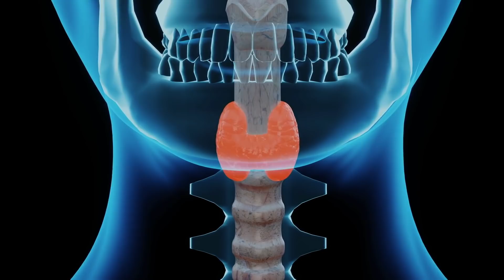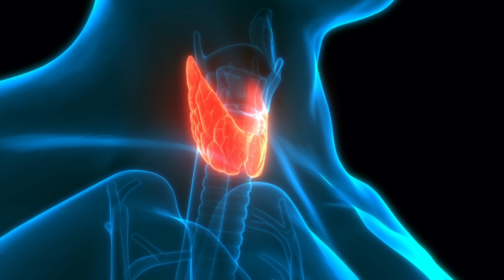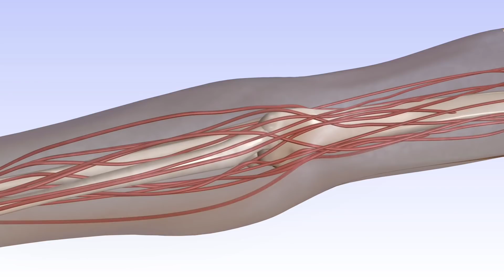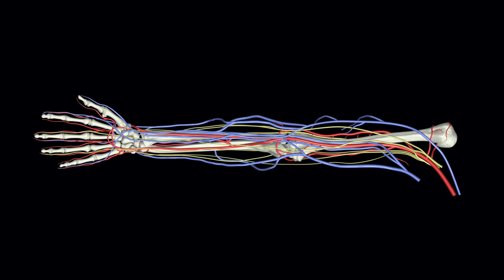3 Most Incredible Recent Discoveries Of 2020 To Blow Your Mind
3 most incredible recent discoveries of 2020 to blow your mind. Today, we take a look at these 3 most incredible recent discoveries of 2020 to blow your mind.

Humans have been advancing our knowledge for as long as we have been on Earth and the more we learn about the inner workings of our world, the more we learn that there is to discover, and the search for new knowledge endlessly continues. Some advances are medically life changing while others change the way that we live our lives.